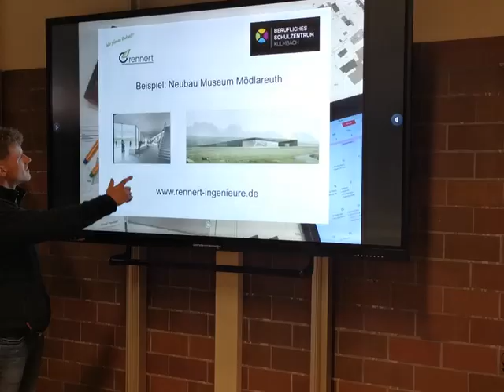Start ins Berufsleben – Absolvent der Fachschule berichtet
Philipp Augenstein, tätig bei der Firma Rennert Ingenieure berichtet von seinen ersten Erfahrungen als Techniker…